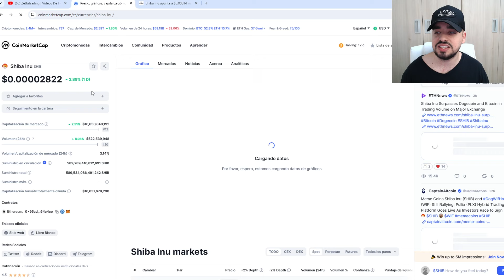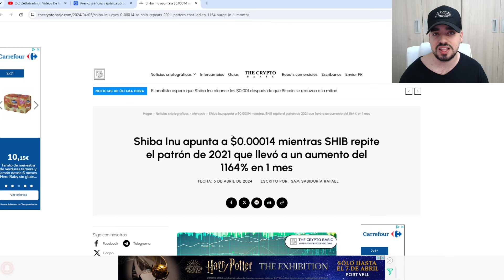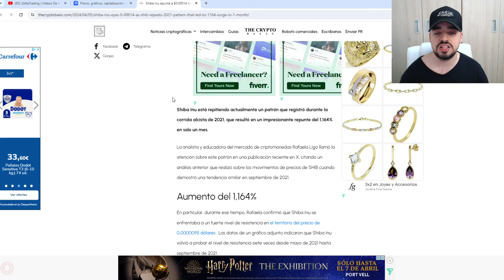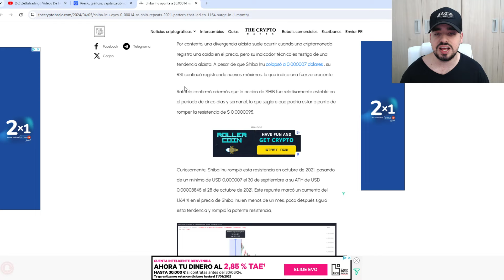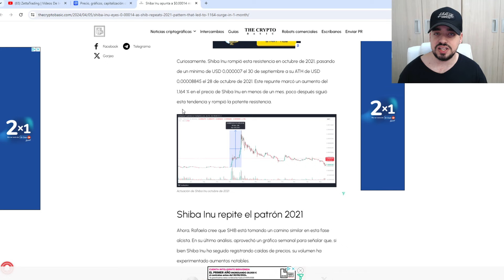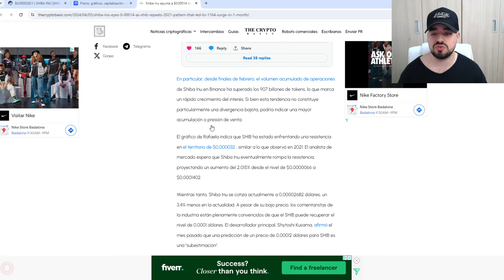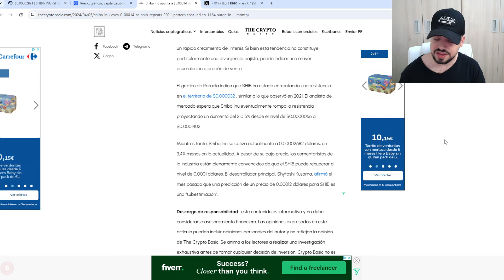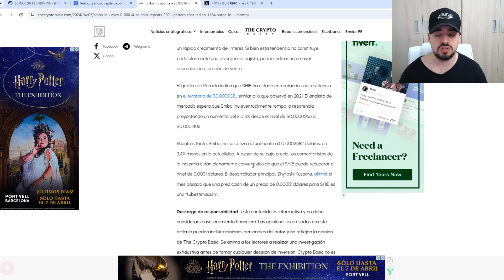SHIBA INU REPLICA ESTE PATRON HISTORICO | VOLVEMOS A MAXIMOS HISTORICOS EN DÍAS | NOTICIAS SHIBA INU